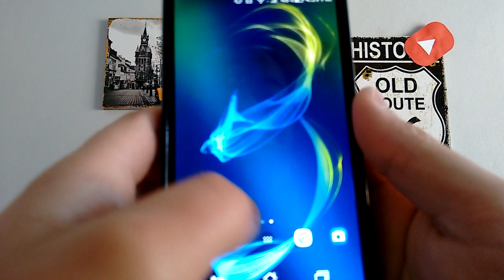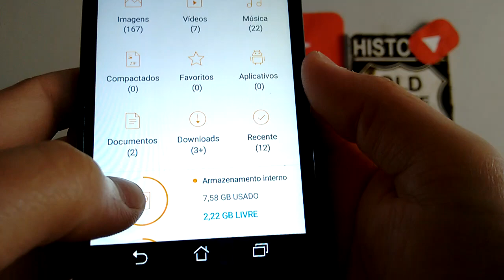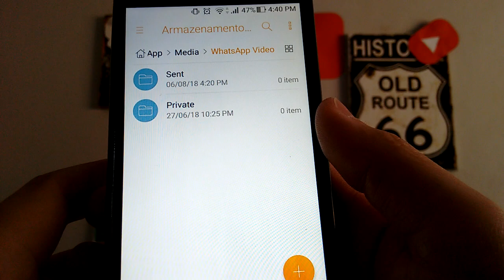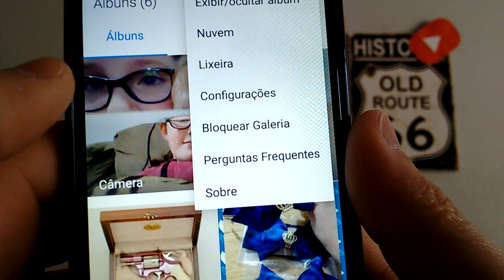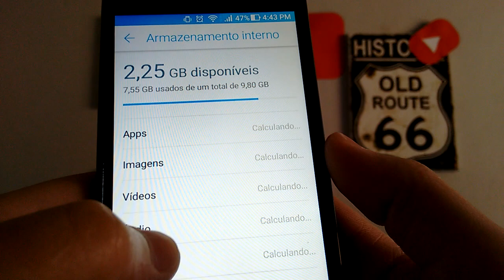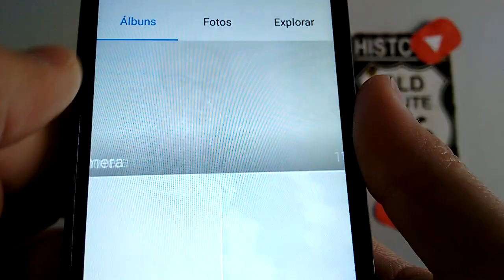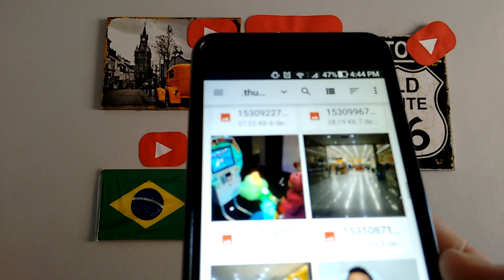ACHEI UMA PASTA QUE SALVA FOTOS APAGADAS DO CELULAR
Neste vídeo eu falo um pouco sobre armazenamento de fotos algumas pessoas se queixam que a pouca memória no celular eles acabam procurando dentro dos seus arquivos O que poderia estar consumindo memória mas existem arquivos ocultos que consomem muita memória então eu fiz esse vídeo para mostrar para vocês que é possível encontrar fotos e vídeos já apagados no seu celular que você acha que apagou mais não apagou Então esse vídeo é para ajudar você a liberar memória no seu celular e descobrir que o seu celular armazenar fotos e vídeos que você acha que apagou mas ainda estamos antigos em arquivos ocultos dentro do seu aparelho